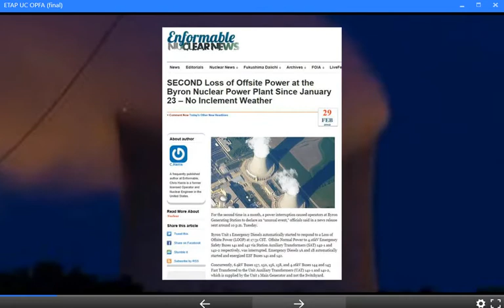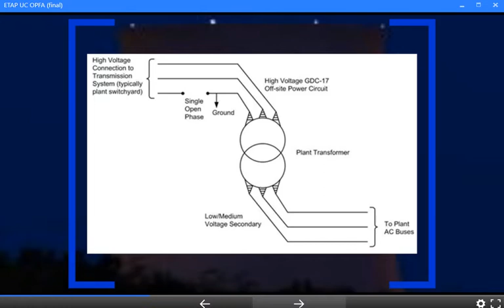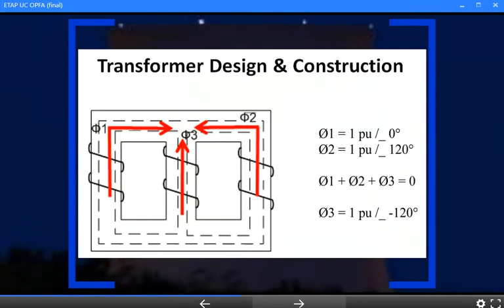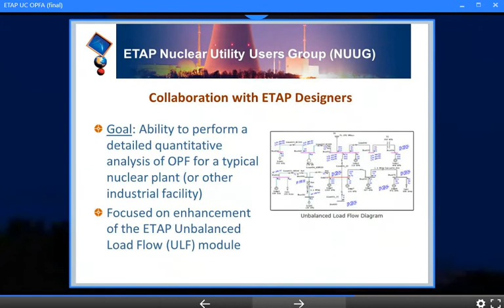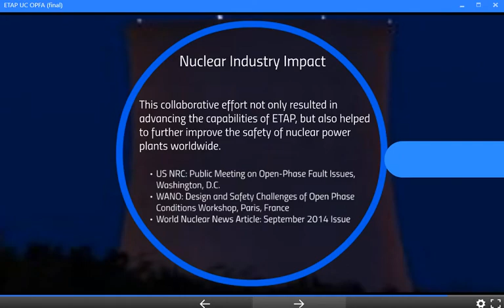ETAP 2015 User Group Conference TVA PREZI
Presentation for ETAP 2015 User Group Conference.
"TVA Open Phase Fault Detection Project"
Created by Sarah Roberts.
Presented by Mark Bowman.